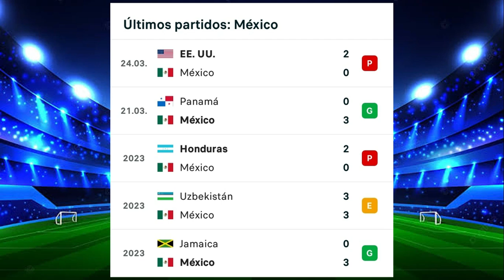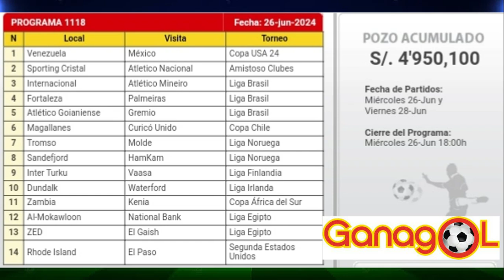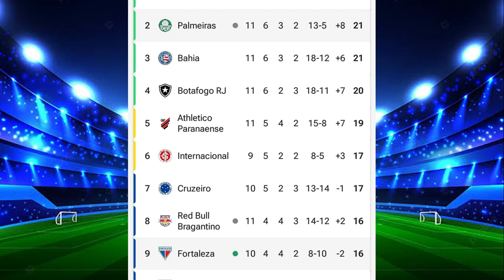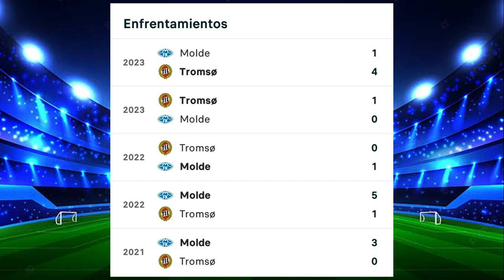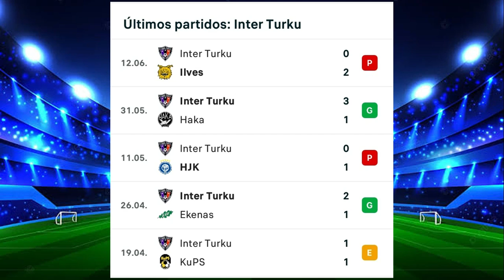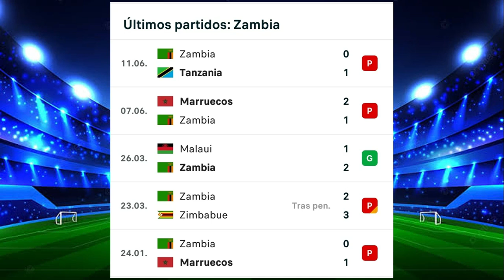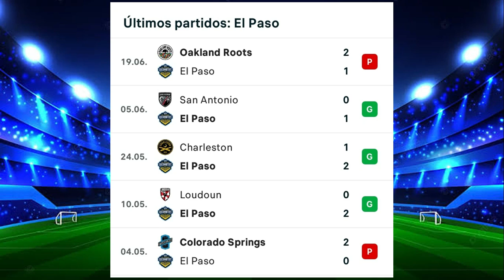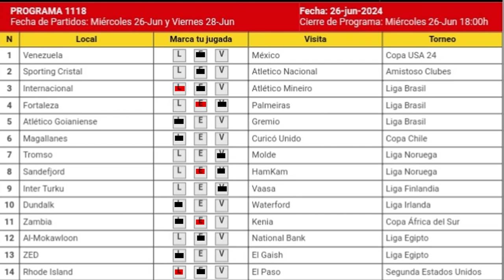GANAGOL 1118 ANÁLISIS COMPLETO, PRONÓSTICO SENCILLA Y 5 DOBLES Y RESULTADOS 1117 ¡SUSCRIBETE